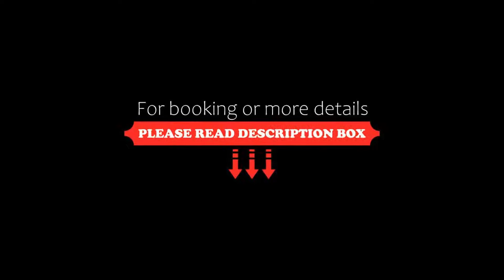Fonte Arcada, Villa Gesell, Argentina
About Property:
You're eligible for a Genius discount at Fonte Arcada! To save at this property, all you have to do is sign in.
This property is 2 minutes walk from the beach. Offering an outdoor/indoor swimming pool and spa facilities, Fonte Arcada is located in downtown Villa Gesell only 100 m from the beach. Free Wi-Fi access is available.
Rooms at Arcada will provide you with cable TV, air conditioning and a miniba...
Property Type: Hotel
Address: Av 1 entre Paseo 108 y 109, 7165 Villa Gesell, Argentina
Searching For
1. Fonte Arcada - Villa Gesell - Argentina
2. Fonte Arcada - Villa Gesell - Argentina Address
3. Fonte Arcada - Villa Gesell - Argentina Rooms
4. Fonte Arcada - Villa Gesell - Argentina Amenities
5. Fonte Arcada - Villa Gesell - Argentina Offers and Deals
Audio Credit:
Track Title: Blank Slate
Artist: VYEN